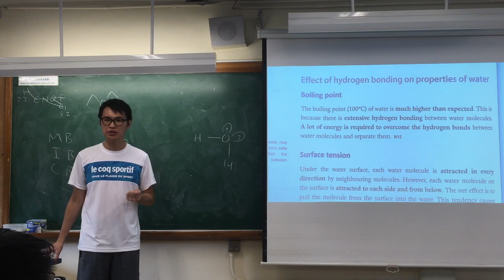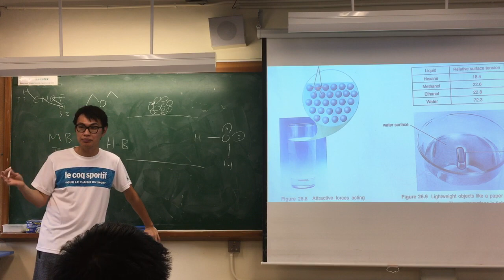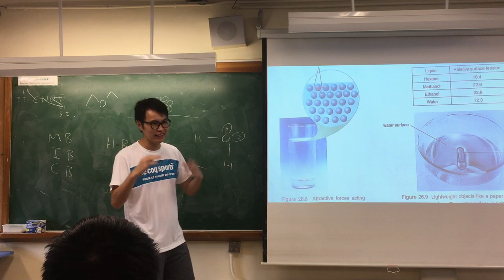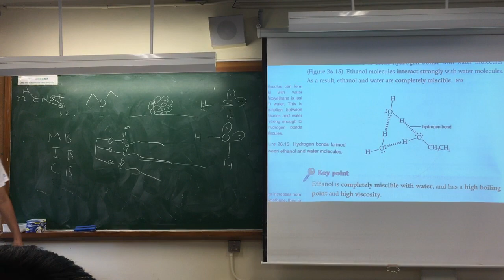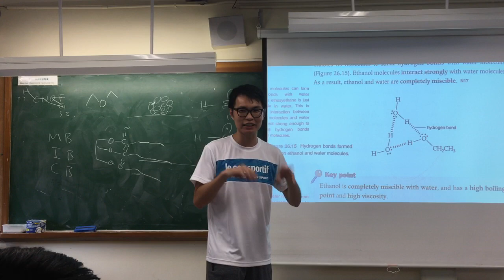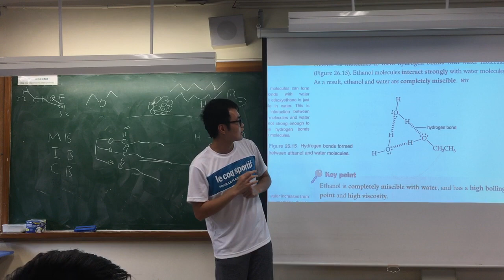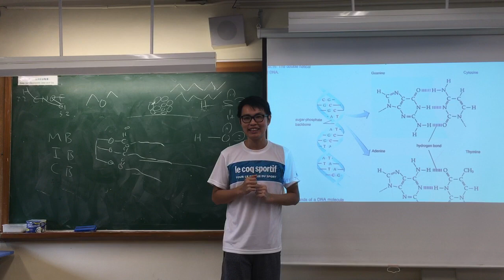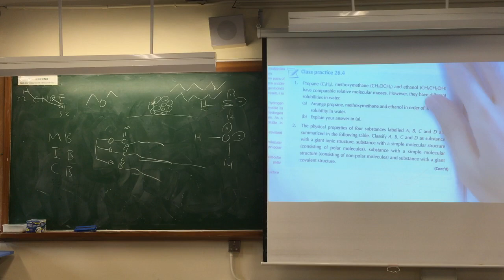[F4] 26.3 Physical properties and intermolecular forces